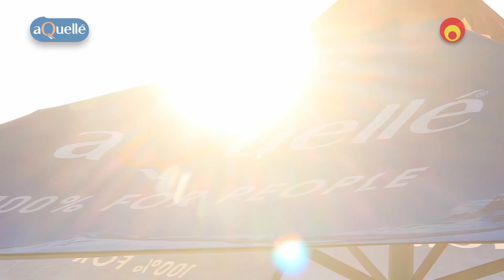aQuellé Midmar Mile 2016 swimmers fired up for Day 2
The aQuellé Midmar Mile 2016 isn’t just about accomplished swimmers but about individuals and families taking on the world's largest open swim together. Watch the start of the action on Day 2 from a scorching Midmar Dam.